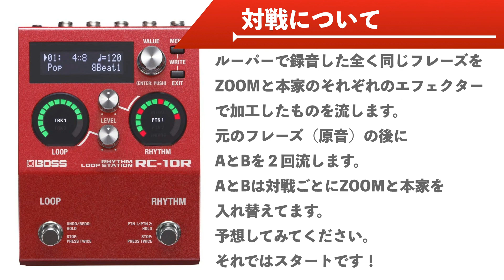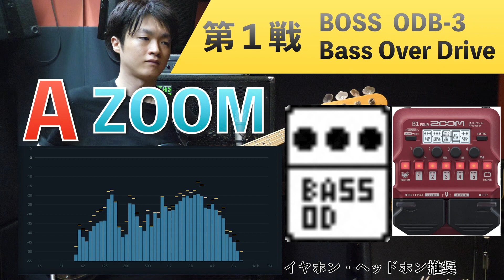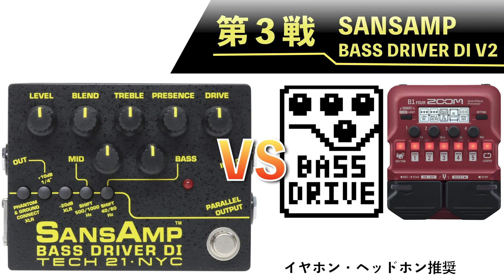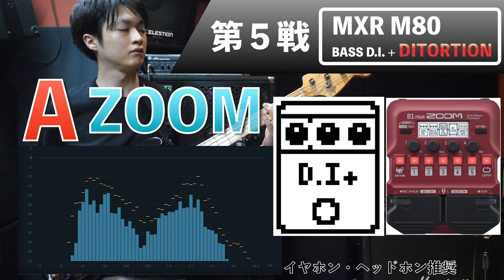【マイク録音編】本家 VS ZOOM禁断の比較５戦【第２弾！】コンパクトとマルチのベースエフェクター聴き比べ対決！B1 four 、SANSAMP、MXR、BOSS、DARKGLASS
禁断の徹底比較をやっていきます。
今回は第二弾！アンプから出した音をマイク録音しました！
0:00 スタート
2:09 比較する４台
2:50 クイズスタート〜第１戦
3:15 第２戦
3:48 第３戦
4:31 第４戦
5:16 第５戦
6:37 答え合わせ

ライン録音よりも
アンプ＆マイクによる良い補正が入るので、
難易度は増したかも？
第一弾のライン編はこちら！
本家 VS ZOOM禁断の比較５戦！コンパクトとマルチのベースエフェクター聴き比べ対決！B1 four 、SANSAMP、MXR、BOSS、DARKGLASS

‹登場機材›
【コスパ最強マルチエフェクター】
今回はペダルありのXを使っていますが、
ペダル無しのタイプで十分ですね。
ZOOM  B1 FOUR

【尊い本家機材様達】
第１戦
BOSS ODB-3 Bass Over Drive

第２戦
Darkglass Electronics  Microtubes B7K Ultra V2 with Aux In
↓機材レビュー
【B7K Ultra】
「目で見る」B7K ULTRA |ドンシャリな歪みを使いこなせ！超人気ベースプリアンプDarkglass MICROTUBES B7K ULTRA徹底機材レビュー

第３戦
SANSAMP 『BASS DRIVER DI V2』（歪み／プリアンプ）
↓機材レビュー
「目で見る」サンズアンプのつまみ音作り|EQ、ブレンド、ドライブを使いこなすベース音セッティング

第４戦、第５戦
MXR M80 BASS D.I.+
↓機材レビュー
「目で見る」MXR BASS D I +M80の音作り機材レビュー！COLORスイッチが魅力！ディストーションの意外な使い方

‹関連動画›
SANSAMP vs MXR　違いのわかる3つのポイント｜サンズアンプv2とMXR M80 BASS D I +の比較レビュー

※上記URLはAmazonアソシエイト・プログラムのリンクを利用しております。